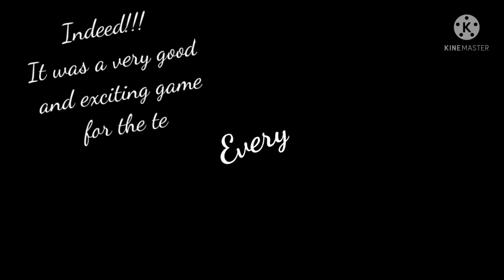AL NUZHA RIYADH TEAM | PTBL LEAGUE | 4TH GAME | NgekNgoks MOTOGP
An 18 seconds very crucial game.